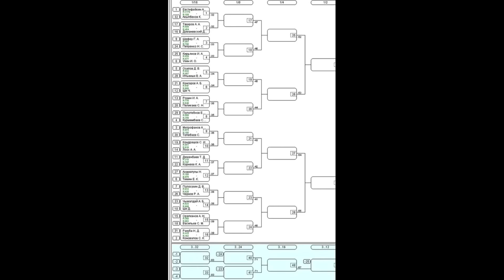#3 XIV Фестиваль по настольному теннису в г.Кемерово! Гранд-финал "МАСТЕРС"! Абсолютное первенство!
Приветствую всех!
Моё имя Илья Ронин
Влог с фестиваля по настольному теннису в городе Кемерово!